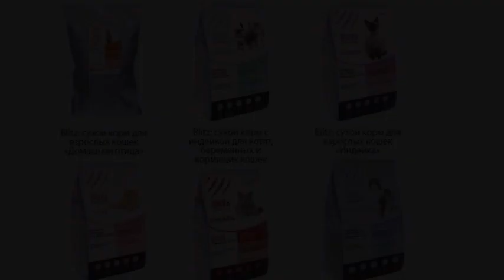Blitz (blitz) - alimente pentru pisici: recenzii, compoziție, preț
Blitz - mâncare pentru pisici